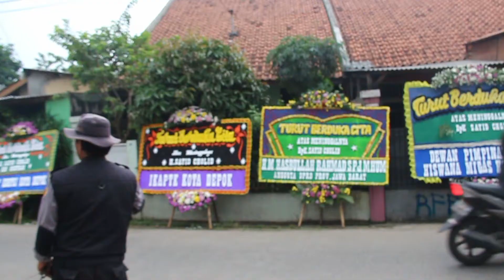Almarhum Sayid Cholid Sosok yang Tegas dan Cekatan